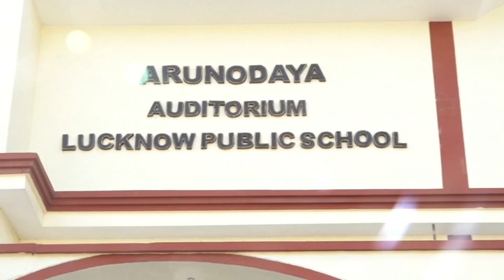Annual Function Day 3 Performance 1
LUCKNOW PUBLIC SCHOOL
A - C.P. SINGH FOUNDATION
A - BLOCK, SOUTH CITY RAIBAREILLY ROAD, LUCKNOW